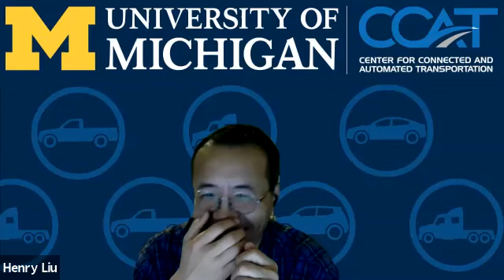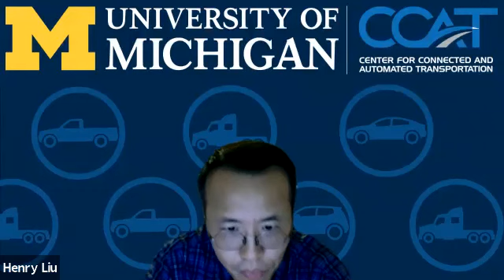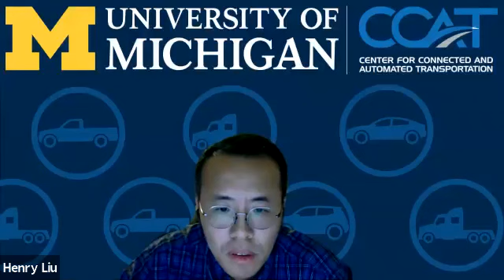SYNC 2021- 人工智能分论坛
和全球顶尖学者、智能汽车行业专家聊聊当前自动驾驶技术究竟发展到了什么阶段以及走向全面普及的重点和难点是什么。

嘉宾：
Henry Liu, Professor at University of Michigan, Director of Michigan Traffic Lab
Ping Wu, VP at Cresta
Shuo Chen , General Partner at IOVC Faculty at UC Berkeley